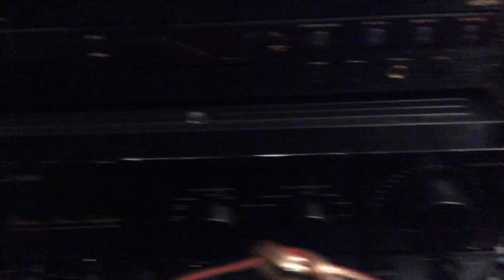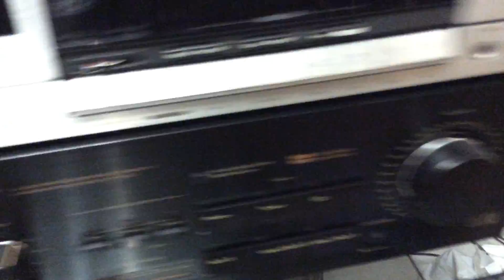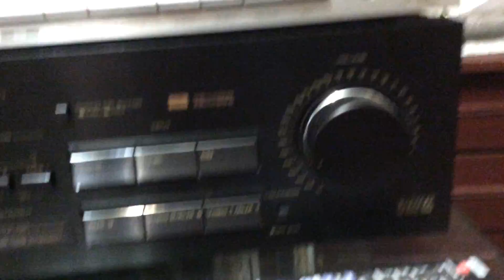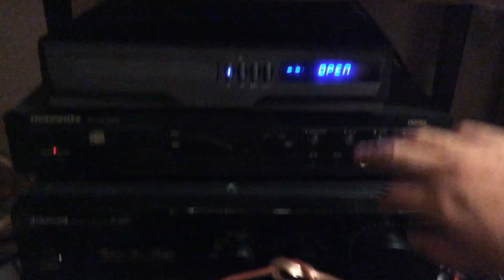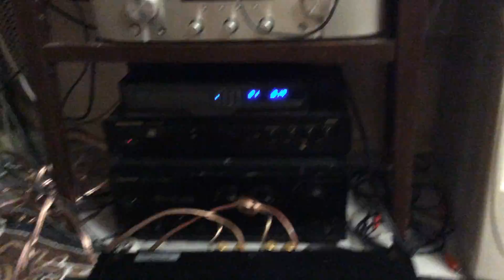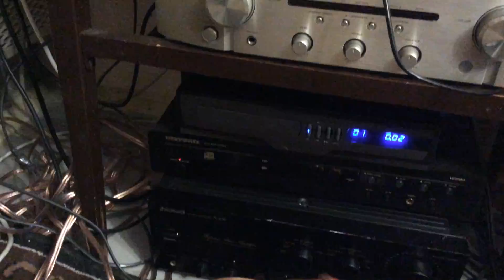не начальный Hi-Fi - Marantz pm 17, Quad S99 и др